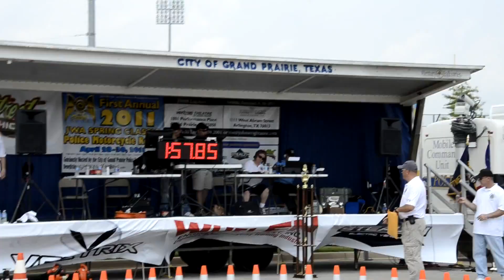Best Motorcycle Cop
This is probebly the best motorcycle cop out there, this guy is amazing!